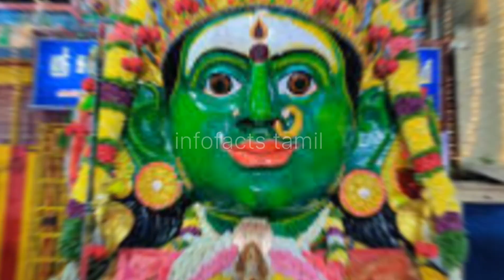Ariyalur ஒப்பில்லாத அம்மன்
In this video we discuss about velmaaral Mahamatiram#shorts

Random Facts:1

○ Business :

➥ Our Viral Trending Video 🔥

My Gear

○ My Mobile :

©NOTE: Some Images, Music, Videos, Graphics, are shown in this video Maybe Copyrighted respected owners, not mine..l

🎵 Music Credits